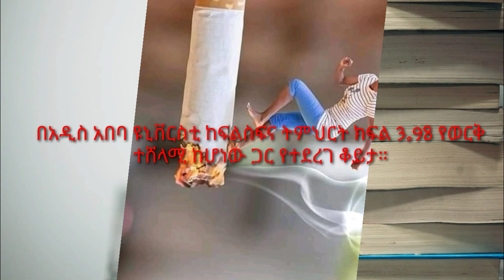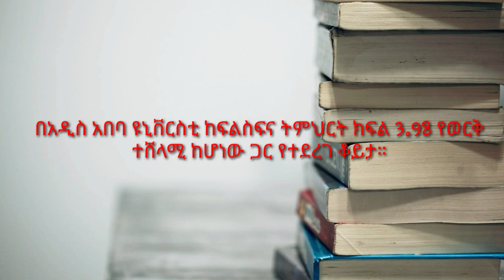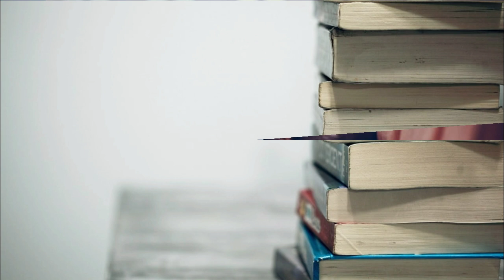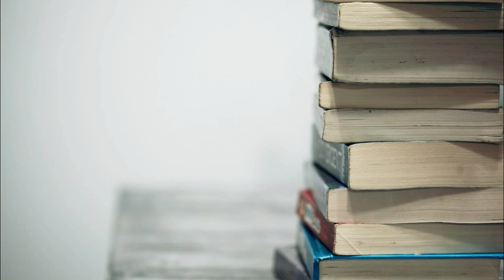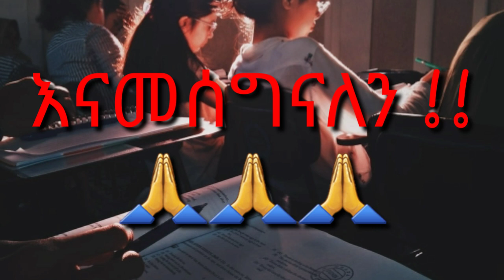"በፌስቡክ የተበጣጠሰ ፅሁፍ አንብቦ የተለወጠ ሰው አላውቅም" ክፍል:1 በአዲስ አበባ ዩኒቨርስቲ ከፍልስፍና ትምህርት ክፍል የወርቅ ሜዳልያ ተመራቂ ተማሪ።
እስራኤል ከአዲስ አበባ ዩኒቨርስቲ ከፍልስፍና የትምህርት ክፍል 3.98 በማምጣት የወርቅ ሜዳልያ ተሸላሚ ተማሪ ነው ።